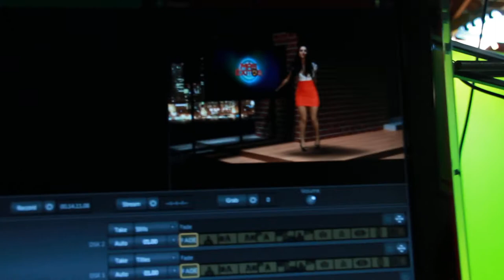Behind The Scenes - Dancing on Green Screen Studio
This is how cutting live Green Screen looks like. Asi es como se corta en vivo y en tiempo real la pantalla verde en los estudios de GMM Company.